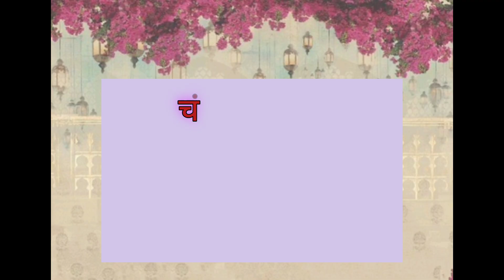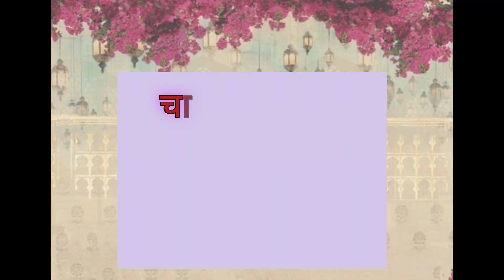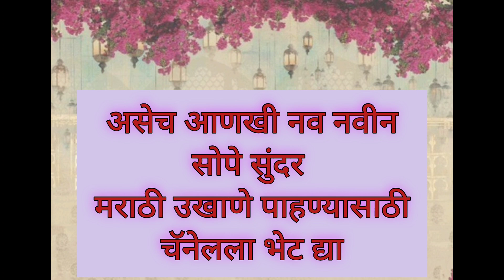दागिने व शृंगारवरून 20 उखाणे ukhaneforbride surekhukhane marathi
haldi kunku ukhane
marathi haldi kunku ukhane
sankrantiche ukhane
makar sankranti ukhane
best marathi ukhane
surekh ukhane
ukhane sankranti che
हळदी कुंकू विशेष उखाणे
देवी देवतांचे बेस्ट धार्मिक मराठी उखाणे
haldi kunku ukhane marathi

मकर संक्रांति उखाणे
हळदी कुंकू स्पेशल उखाणे
उखाणे
मराठी उखाणे
नवीन उखाणे
उखाणे मराठी
संक्रांति स्पेशल हळदी कुंकू उखाणे

उखाणे मराठी
ukhane marathi
उखाणे
navriche ukhane
उखाणे मराठी नवरीचे
उखाणे मराठी हळदी कुंकू
lagnachi ukhane
navin ukhane
griha pravesh ukhane
griha pravesh ukhane in marathi
gruhpravesh ukhane
makar sankranti ukhane
marathi ukhane
marathi ukhane for husband
sankranti ukhane
satyanarayan ukhane marathi
ukhane makar sankranti
ukhane navin
ऊखाने लगनाचे मराठी
मराठी उखाणे
buddhist ukhane in marathi
comedy ukhane marathi
lagnache ukhane marathi female
lagnatil ukhane
makar sankranti special ukhane
marathi janpad
marathi ukhane dakhva
marathi ukhane for wife
mulanche ukhane in marathi
navardevache ukhane
navratri ukhane
navri sathi ukhane
rukhvatache ukhane
sankranti che ukhane
simple ukhane
sofia ukhane
ukhane
ukhane dakhva
ukhane griha pravesh
ukhane in marathi for girl
ukhane marathi for male
vishnupriya ukhane
उखाणे उखाणे
मराठी उखाणे लिहिलेले
लग्नाचे उखाणे
संक्रातीचे उखाणे

नवरीचे उखाणे | Navriche Ukhane | नवरी साठी उखाणे

Navarisathi Marathi ukhane | ukhane for bride

6x6 rangoli | thipkyanchi rangoli | festival muggulu

ukhane marathi | उखाणे | उखाणे मराठी | ukhane |

marathi ukhane | मराठी उखाणे | satynarayan ukhane

marathi | lagnatil ukhane | satynarayan ukhane |

कन्यादान | लग्नाचे उखाणे | सोपे उखाणे | छानछान | छान | मराठी

उखाणे | ghruhpravesh ukhane | lagnachi ukhane |

marathiwedding | मराठी उखाणे नवरीसाठी | rukhavant

ukhane in marathi | उखाणे मराठी नवरदेव | गृहप्रवेश उखाणे

marathi ukhane | 4It garut | satynarayan ukhane

JaI| ghruhpravesh ukhane | lagnachi ukhane |

at | haldikunvan

1. नवरीसाठी मराठी उखाणे

2. उखाणे मराठी

3. लग्नासाठी उखाणे

4. Marathi Ukhane for girls सुंदर मराठी उखाणे

5. नववधूसाठी उखाणे

6. navriche ukhane

7. navri sathi ukhane

8. ukhane for girls

9. ukhane for marriage

10. ukhane for female

11. ukhane for bride

12. new Marathi ukhane

| मराठी ukhane | lagnatil ukhane | उखाणा | उखाणे मराठी

नवरीचे | haldikunvan